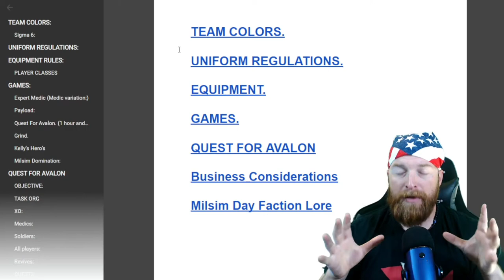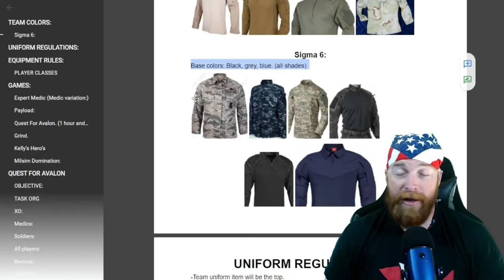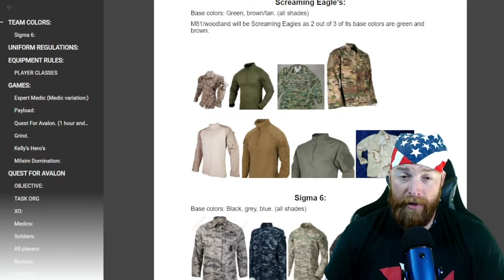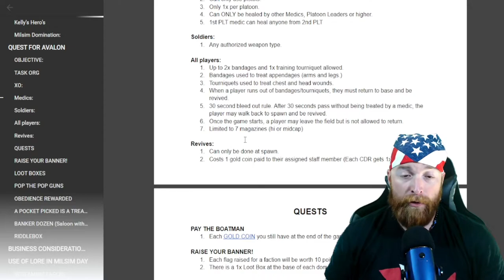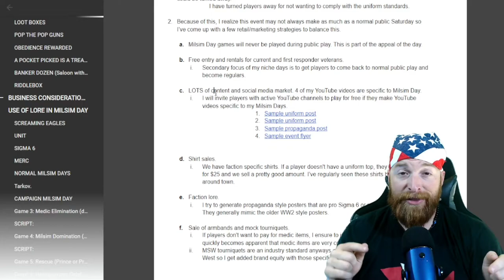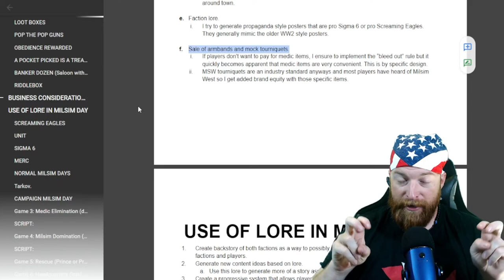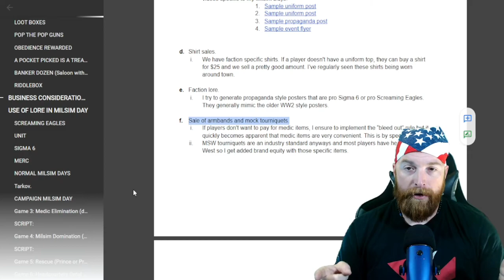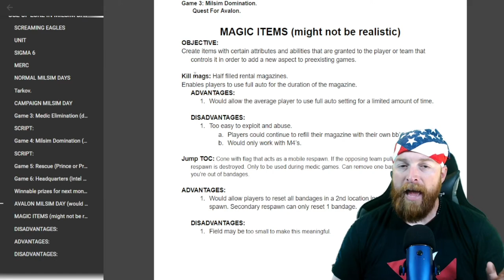How To Have Milsim Day At Your Field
Here's my Milsim Day brain.

Don't forget to check out CQB City, and All Patriot Airsoft.